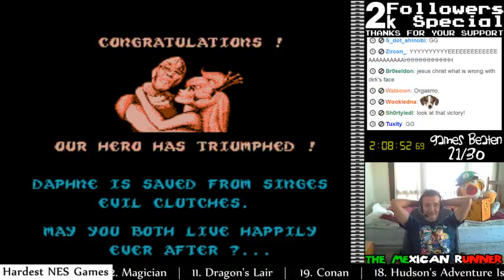Dragon's Lair Final Boss (2K Special)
This is really hard to do, if you don;t believe me, try it yourself